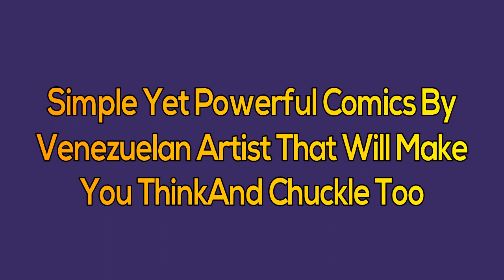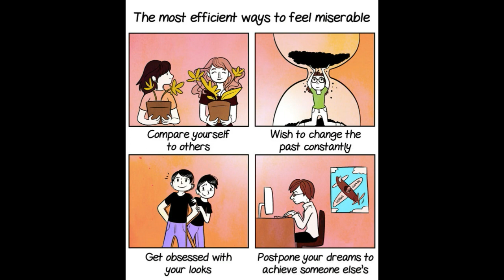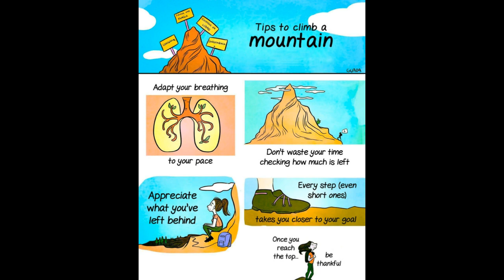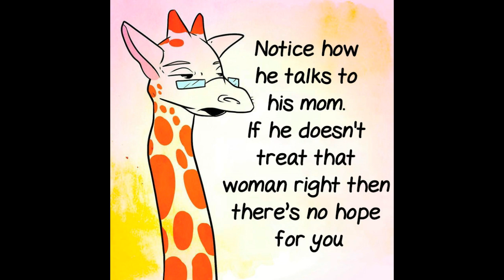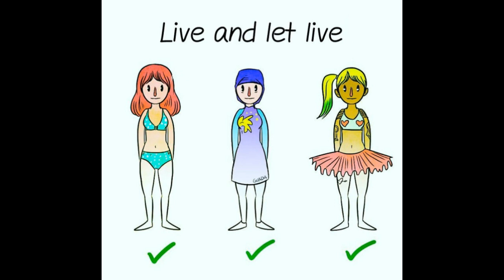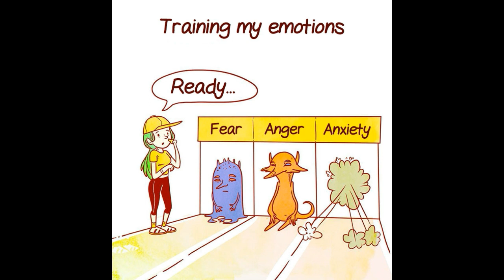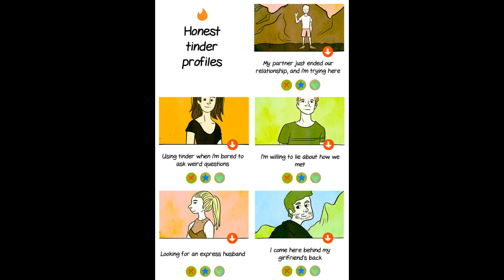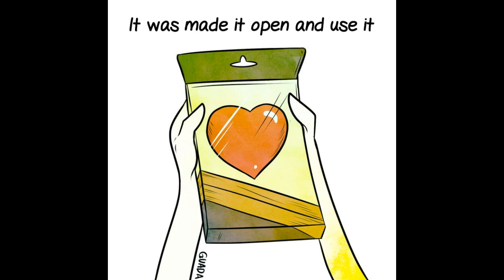Simple Yet Powerful Comics By Venezuelan Artist That Will Make You Think And Chuckle Too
The Unspoken Truth is a series of comics created by Venezuelan artist Maria Guadarrama that feature a unique blend of emotional humor, taking the reader from lighthearted chuckles across to deep philosophical musings.

“I think the kind of people who enjoy my comics are the ones who like to take a look inside of them and the origin of their feelings,” Maria told Bored Panda. “Introspective and sensitive people, people who are in love.”

Maria works as a graphic designer as her day job, illustrating for The Unspoken Truth as a part-time job and hobby in the evenings. Drawing is her passion and has been since early childhood, and she takes her inspiration from all the things that happen to her in her daily life.

Now living in Santiago, Chile, she feels a deep sadness about the way things have gone in her homeland. “It makes me feel hopeless and frustrated, especially when I think of my parents who are still living there,” she told us. “When I was in Venezuela, I worked for a one of the most important newspapers there. But since the people who owned the newspaper were from the government, they where very specific about the subjects I was allowed to draw. I couldn't draw about politics or migration or economy.”

“There was a censorship of my cartoons, because the power of doodling is big, I guess. Drawings make us approach knowledge the way a child does. On the other hand, in South America in general there are a lot of illustrators with a strong voice and strong opinions, especially in Argentina and Mexico.”

While Maria says that she always tends to feel like an outsider, no matter where she goes, she is passionate about her country and longs for better days. You can read a beautiful and powerful comic about her thoughts on the situation in Venezuela here, it is a real eye-opener. She also has many similar works on her pages which you can find linked below.